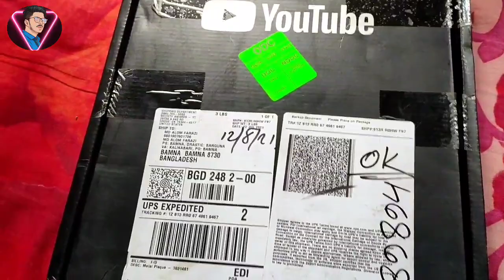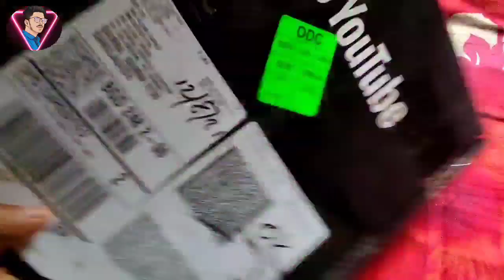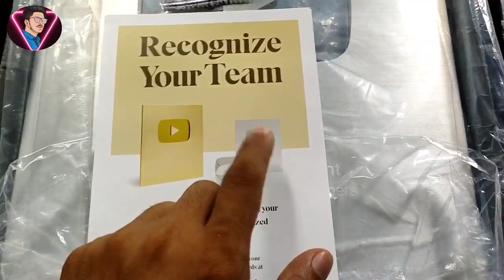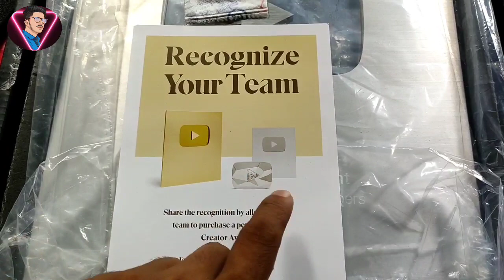৩ লাখ Subscriber হওয়ার পর ইউটিউব প্লেবাটন পেলাম!!😲😲 কেমন ছিলো এটি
৩ লাখ Subscriber হওয়ার পর ইউটিউব প্লেবাটন পেলাম!!😲😲  কেমন ছিলো এটি

৩ লাখ Subscriber হওয়ার পর ইউটিউব প্লেবাটন পেলাম!!😲😲  কেমন ছিলো এটি